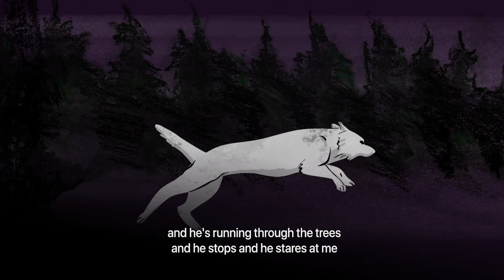Zacari: The Story of "Lone Wolf" and 'Run Wild Run Free' | Apple Music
Inspired by the wilderness, the idea for "Lone Wolf" from Zacari's album 'Run Wild Run Free' came from his encounter with a wolf in Alaska. Listen to Zacari on Apple Music